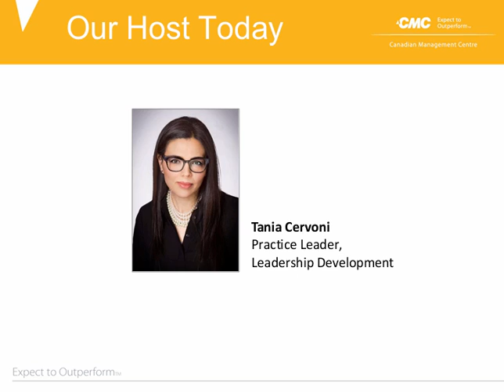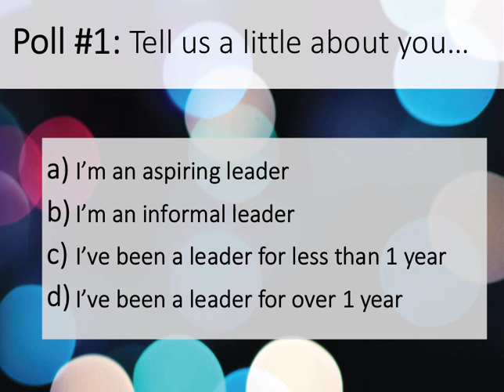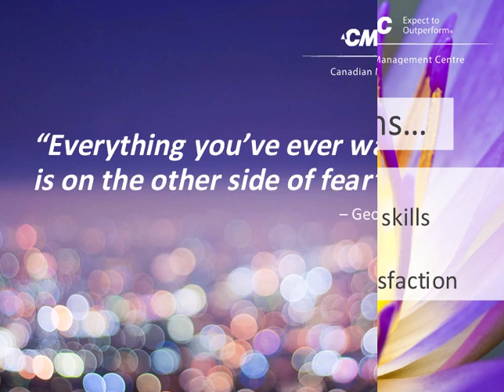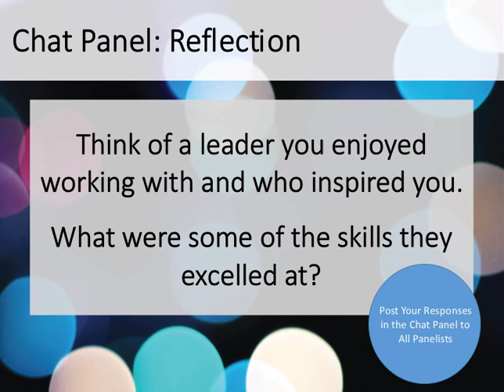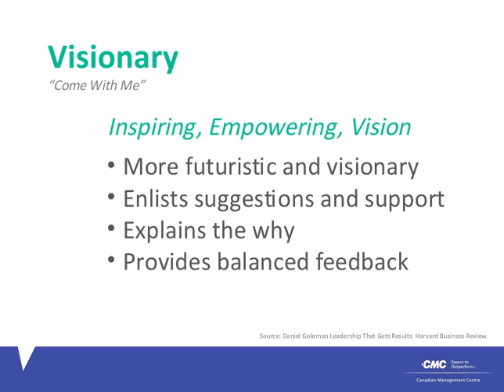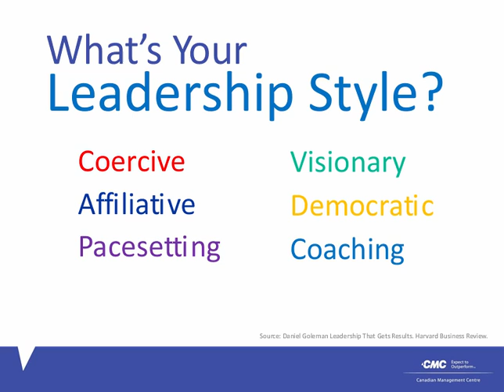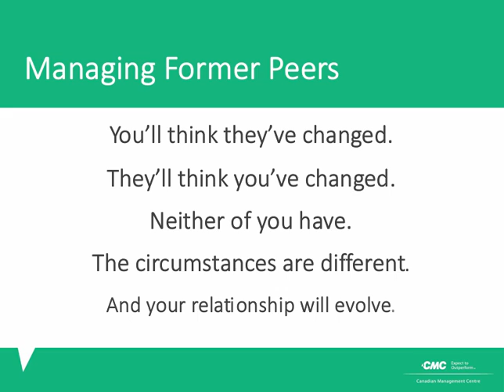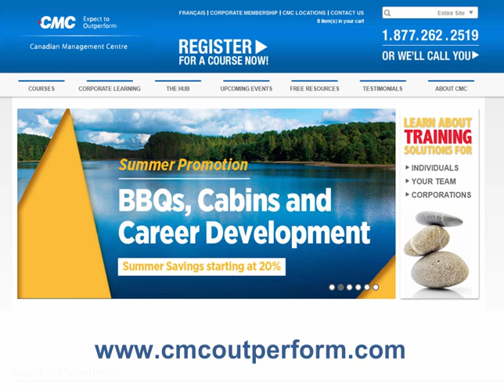Becoming a Leader: Overcome Your Fears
Transitioning into a leadership position is exciting.  It’s recognition of your success and contributions to date.  Advancing into a leadership role, you know things are going to change.  You’re now responsible for achieving your results with and through others.

For many new leaders, there is some natural anxiety that can come with such a transition.  In these situations, preparation can help build your confidence. Understanding your own style and defining how you will approach your new leadership role is key to putting you and your team on the path for success.

When the pressure is on and people are testing their limits, what will you do? And how will you develop your leadership character and the team’s identity to align with and support your goals?